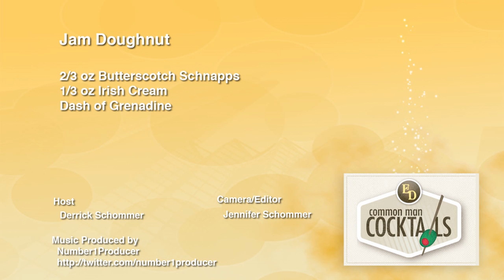How To Make The Jam Doughnut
It's time for a colorful layered shooter, but the layers didnapos;t exactly do as Iapos;d have expected. The recipe is: 2/3 oz. Butterscotch Schnapps, 1/3 oz. Irish Cream, Dash of Grenadine